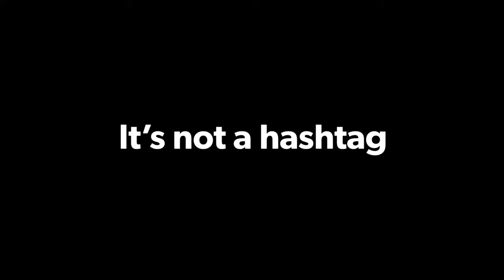Retrato de Chimamanda Ngozi Adichie •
Mira el retrato de Chimamanda Ngozi Adichie, escritora y oradora Nigeriana. WomenInCulture es un movimiento mundial lanzado por Culture For Causes Network en el marco de MuseumWeek